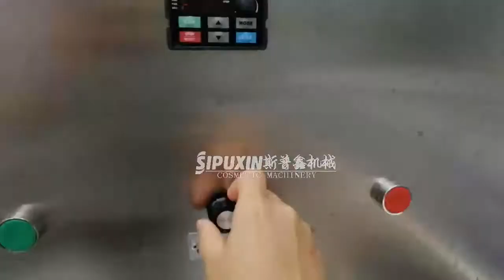1000L Single layer mixing tank working video